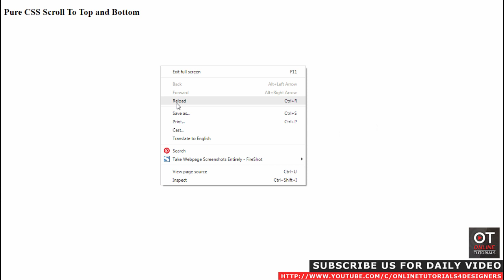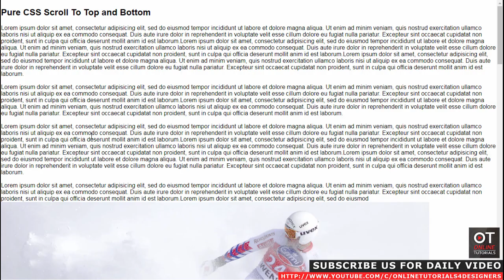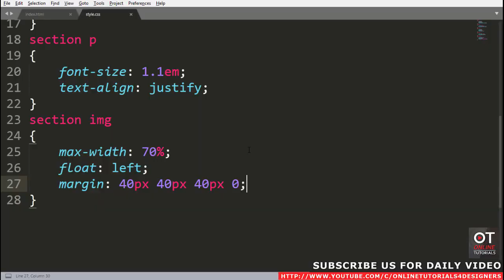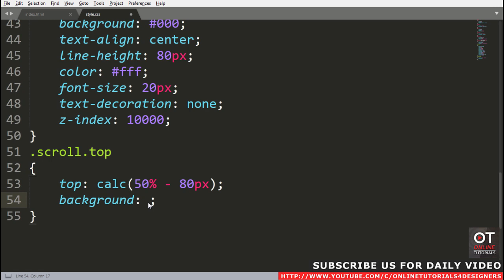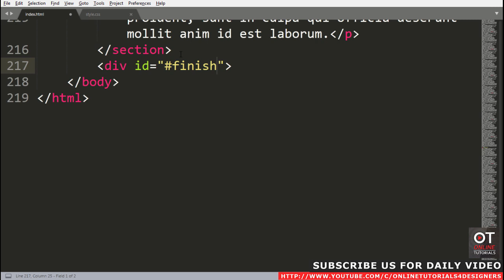Pure CSS Scroll To Top and Bottom | CSS Smooth Scrolling Effect